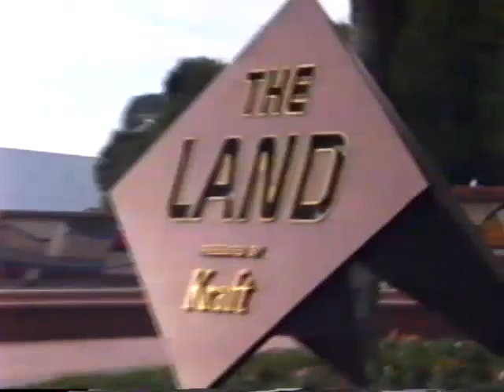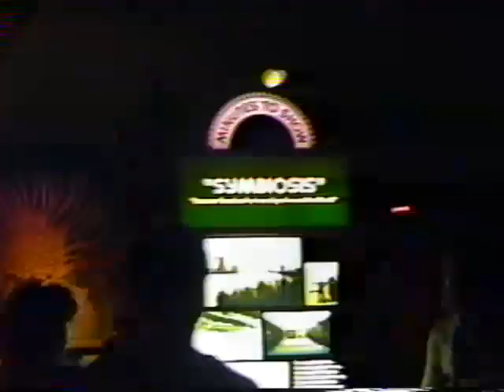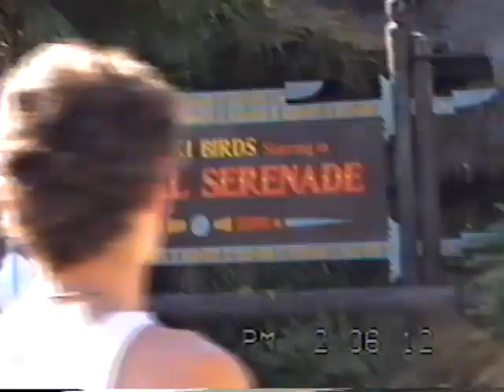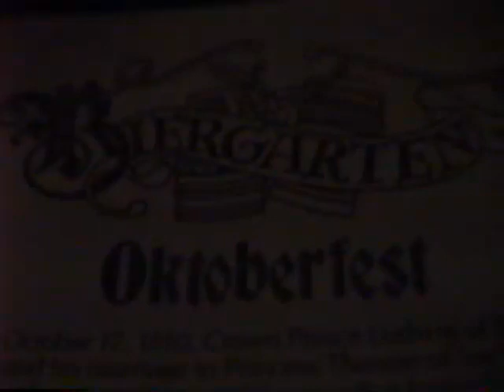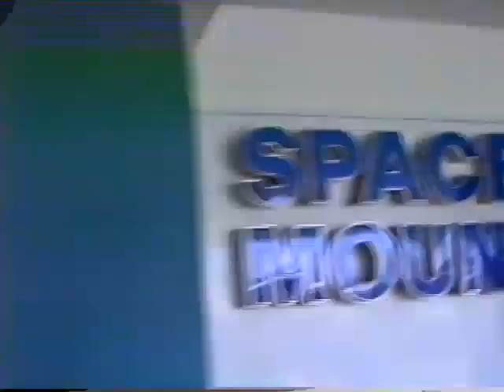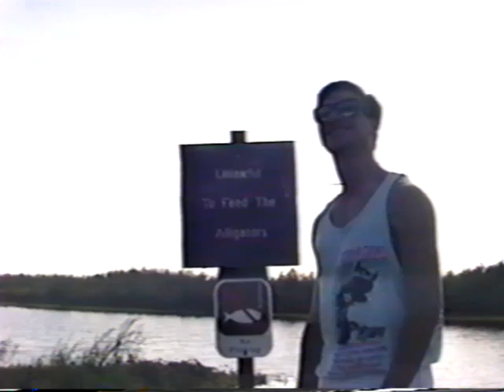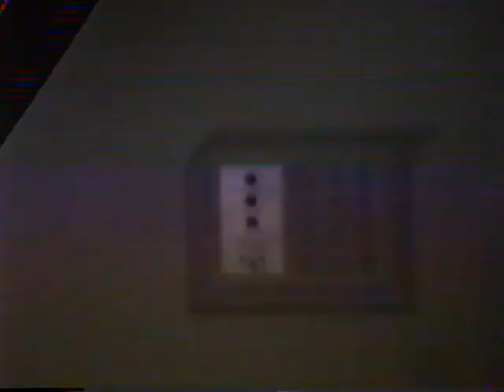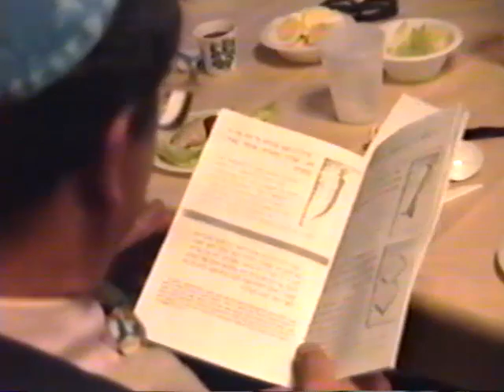Goldberg Family... 12/88 - 4/89 (Disney, Everglades, Passover)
00:00:05 - Disney World
01:31:40 - Everglades National Park
01:39:02 - Delray Beach @ the Savells'
01:50:29 - Congregation Sha'aray Shalom
01:58:24 - Hingham @ the Goldbergs'
02:01:15 - Goldberg Passover in Rhode Island